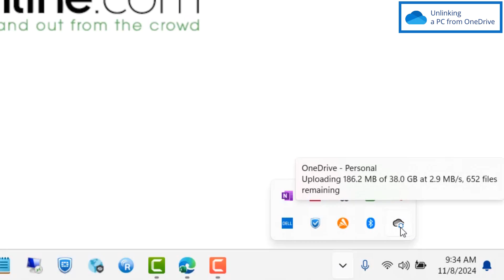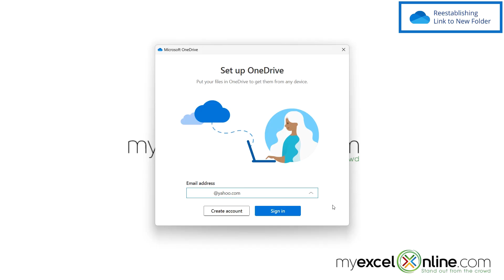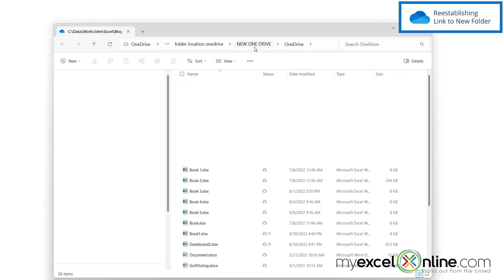How to Change OneDrive Folder Location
In this tutorial, we will show you how to change the folder location for synched files in OneDrive. First, we will show you how to unlink your PC from OneDrive and then we will show you how to create a new OneDrive folder location. This is a great video for anyone wanting to change the folder location of the files synched with OneDrive.

How to Change OneDrive Folder Location Time Stamps⌚

00:00 - Introduction to How to Change OneDrive Folder Location
00:10 - Unlinking a PC from OneDrive
00:53 - Reestablishing Link to New OneDrive Folder Location
02:25 - Conclusion for How to Change OneDrive Folder Location

Cheers,

JOHN MICHALOUDIS
Chief Inspirational Officer & Microsoft MVP